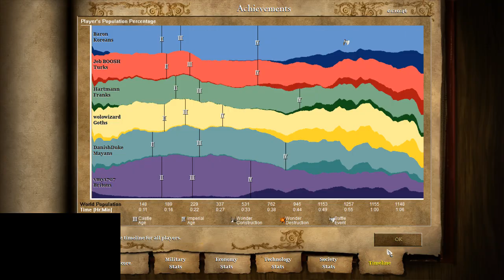3v3 Black Forest - Koreans - Onagers, Wagons, Towers